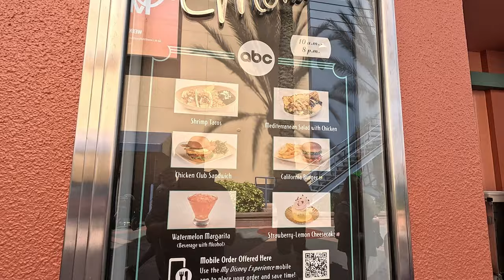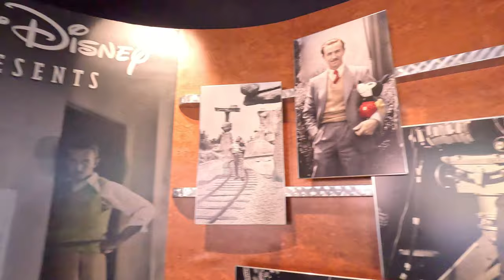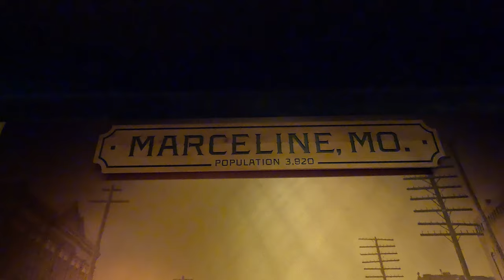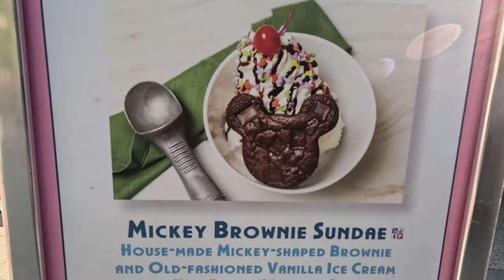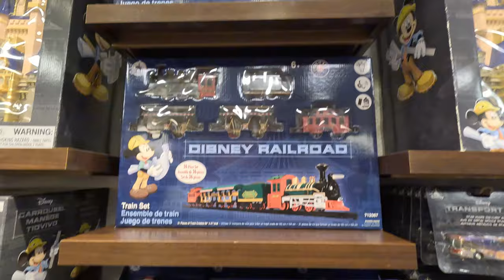Hollywood Studios!! | Last Lightning McQueen Race Academy! Ka-Chow for Now! | ABC Commissary Review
Join us as we visit Disney's Hollywood Studios to say goodbye to a beloved attraction: Lightning McQueen Race Academy! Ka-Chow!! This attraction will be missed, it was always a nice escape from the heat to catch a little rest for those weary feet as well! First though, we start with lunch at the ABC Commissary, check out our Disney Food Review of the chicken club and shrimp tacos! Also we get Andrea a Mandalorian and Grogu photo opp / meet-n-greet, which is always so fun! We try the new pumpkin & spice pop-tart at Woody's Lunch Box! Of course we had to check in to the Hollywood Hotel for a ride on the Tower of Terror, always a must! Finally, for dessert we tried the Mickey Brownie Sundae at Hollywood Scoops Ice Cream! Come join us!